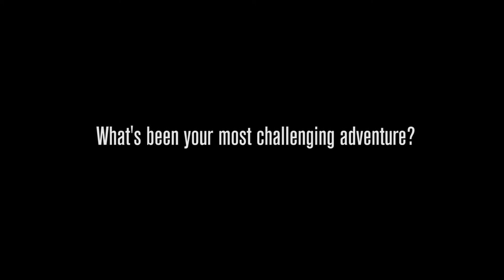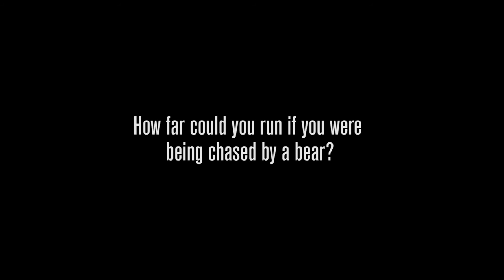Steve Birkinshaw's Wainwright's record attempt. 'Filmed by Giles Brown'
Steve tells us about his upcoming record attempt, where he aims complete the 214 Lakeland Wainwrights in under 7 days.
Filmed by Giles Brown at the Keswick Mountain Festival 2014'